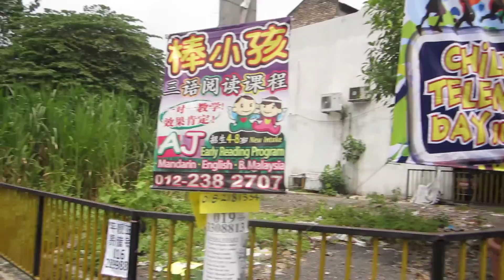KualaLumpur Malaysia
Daily routine in Kuala Lumpur...see the city, people and the way they live